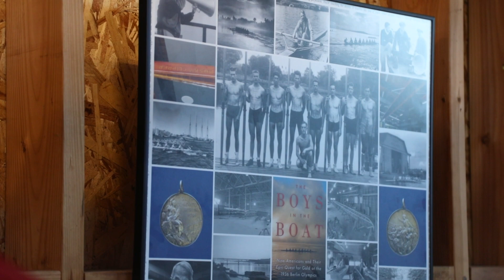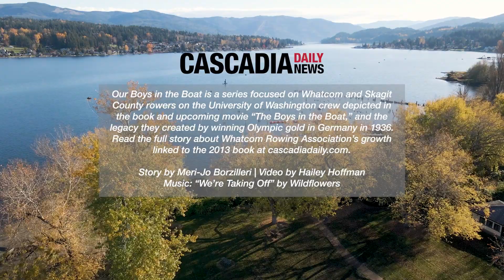Our Boys in the Boat: Whatcom Rowing Association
Our Boys in the Boat is a series about the legacy of Whatcom and Skagit County rowers on the University of Washington crew that won Olympic gold in 1936, depicted in the book and movie “The Boys In The Boat.” Read the full story about Whatcom Rowing Association’s growth linked to the 2013 book at cascadiadaily.com.